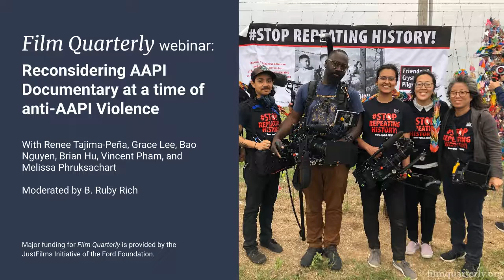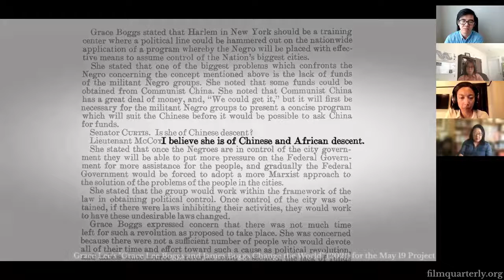Webinar: Reconsidering AAPI Documentary in a time of anti-AAPI Violence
On July 15, 2021, Film Quarterly brought together filmmakers and scholars of Asian-American film and media for an urgent and dynamic webinar discussion of the spate of (renewed) violence against AAPI peoples.  With Renee Tajima-Peña (Asian Americans, Who Killed Vincent Chin?, My America), Grace Lee (Asian Americans, American Revolutionary: The Evolution of Grace Lee Boggs), Bao Nguyen (Be Water), Brian Hu (San Diego State University), Vincent Pham (Willamette University), and Melissa Phruksachart (University of Michigan).  Moderated by FQ editor-in-chief B. Ruby Rich.